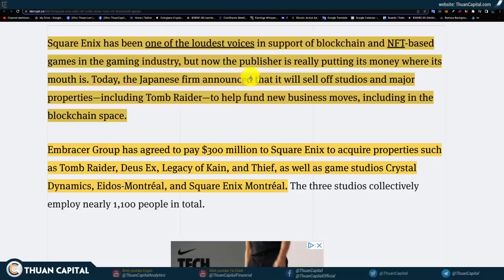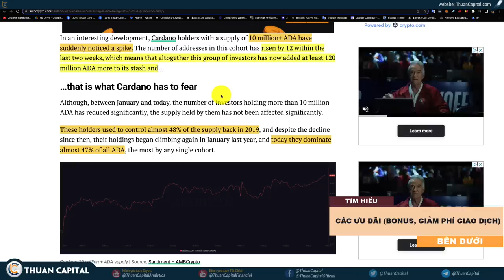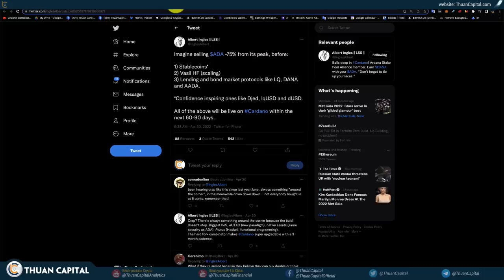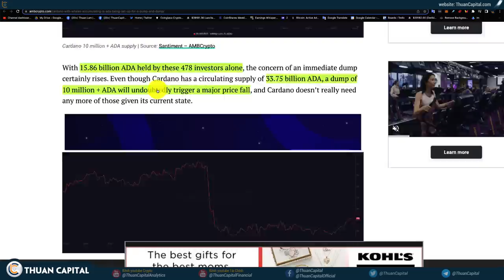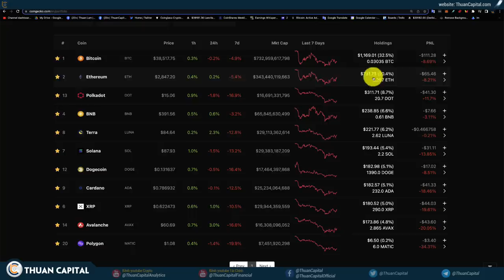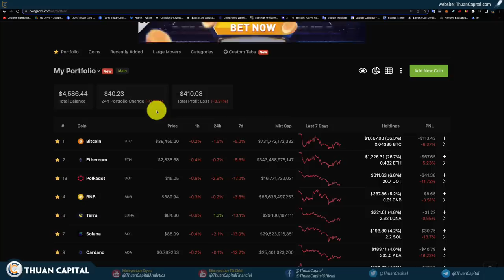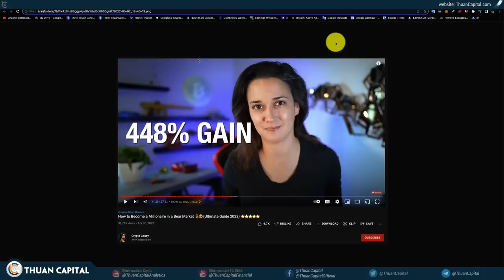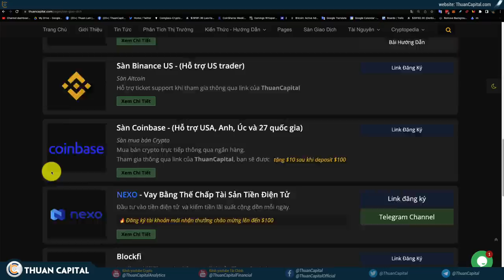1309 (Part 3) - ADA FUD | CRO | DCA Cùng ThuanCapital Trong DOWNTREND?